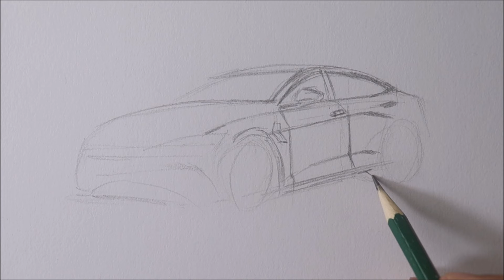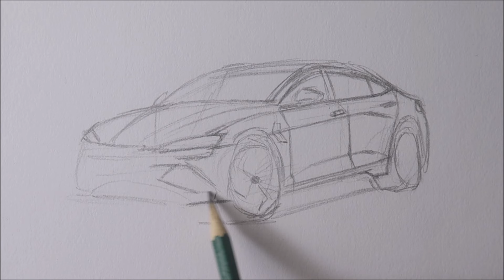Como desenhar um carro: BYD Seal PASSO A PASSO narrado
Olá, neste vídeo eu vou ensinar como desenhar um carro realista, passo a passo com lápis grafite.

Olá, meu nome é Atevaldo Novais e neste vídeo eu vou te ajudar a fazer desenhos realistas com mais facilidade.

 Materiais usados ↓
➥Papel Trident 200g
➥Lápis Faber Castell  graduado 2B, 6B e 8B
➥Limpa tipos Lyra
➥Caneta Borracha Tombow Mono Zero
➥Pincel Tigre n. 4